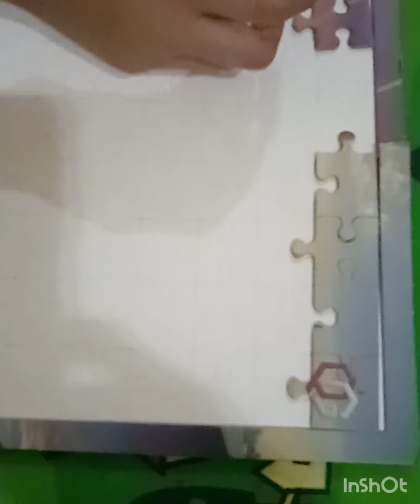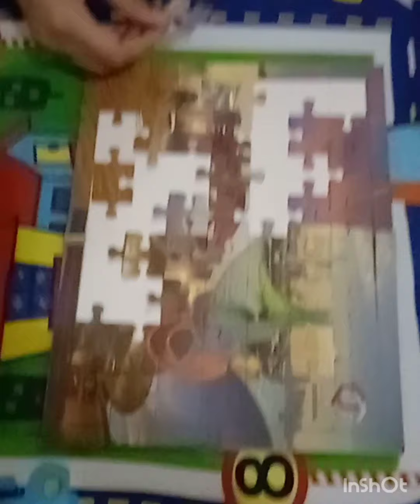How to solve Puzzle